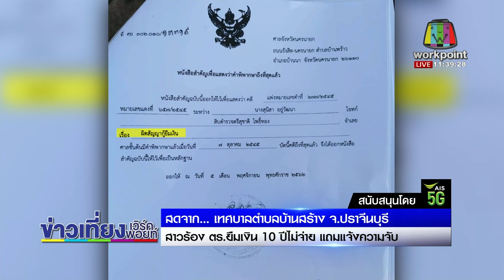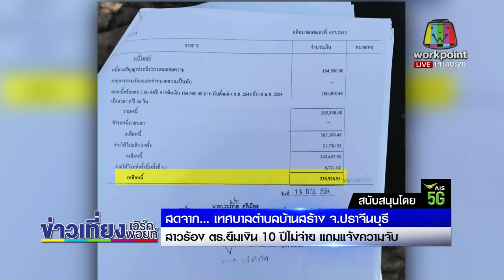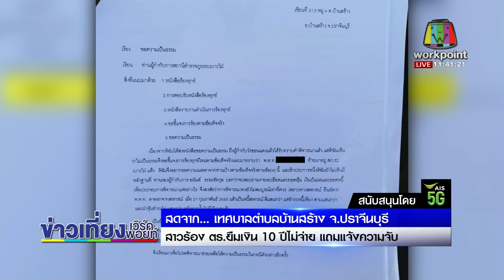สาวร้อง ตร.ยืมเงิน 10 ปีไม่จ่าย แถมแจ้งความจับ l ข่าวเวิร์คพอยท์ l 3 มิ.ย. 63